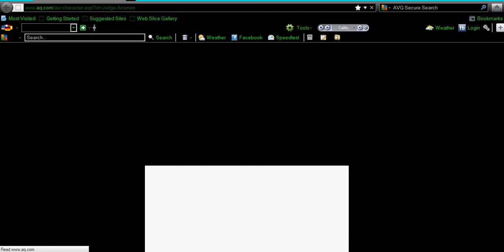AQW, with moderator judge acumen